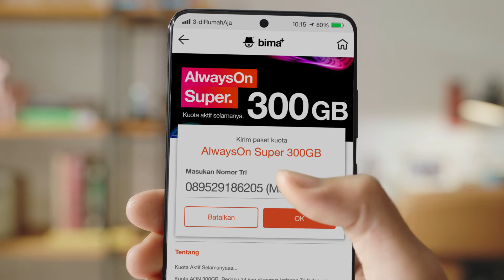DIR CUT SHOWREEL 2021 : TRI AON "MAMAKU SUPER"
Director : Yohanes Gatot Subroto
EP : Daniel Agus Susanto
Produser : Daniel Agus Susanto
Line Pro : Dewan Arko dan Rommel Bentus
DoP : Mawan "Aming" Kelana
Art Dir : Nichole Ong
Make Up and Hair Do : Ichi
Wardrobe : Irene
Casting Director : Masyeoc
AD 1 : Mas Herry
Unit : Agoeng
PA : Marlyene

POST
Offline : Sigit Mahardika
Grading : SSU
Online : Danish Kawistoro

Client : Tri